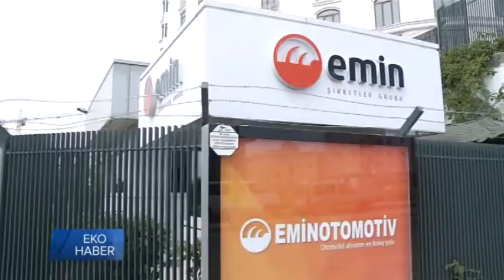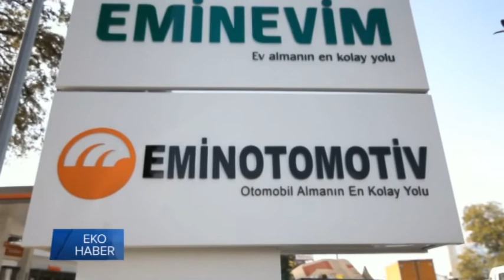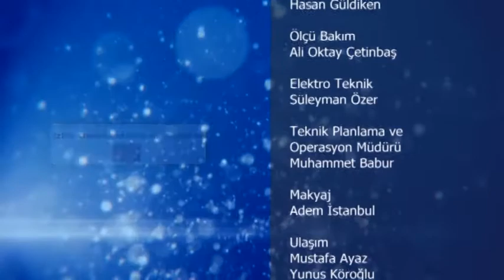Eminevim Eko Haber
Kurulduğu günden bu günlere kadar binlerce insanımıza hizmet eden El Birliği sisteminin dününü ve bugünü, konut ve otomobil alım sistemleriyle beraber Eko Haber'e anlattık.